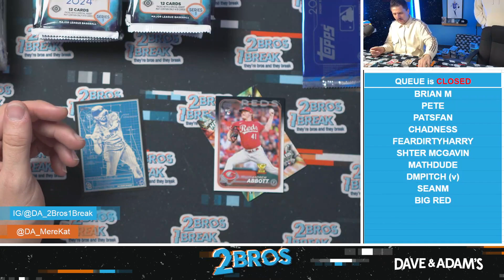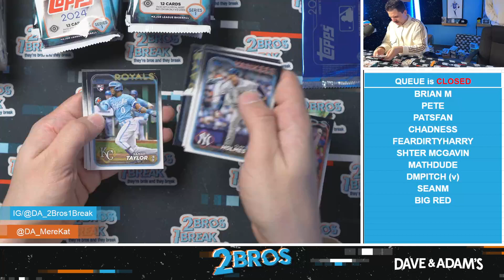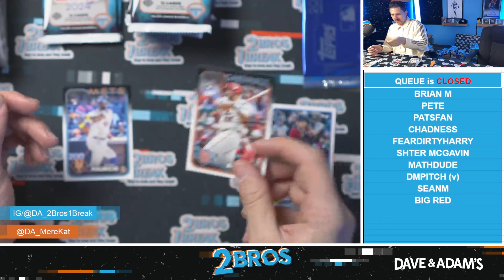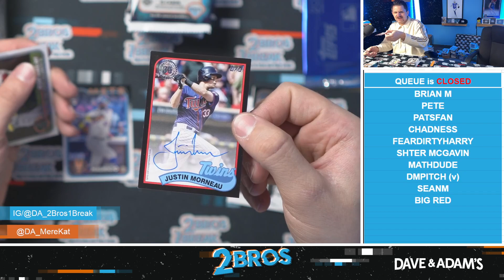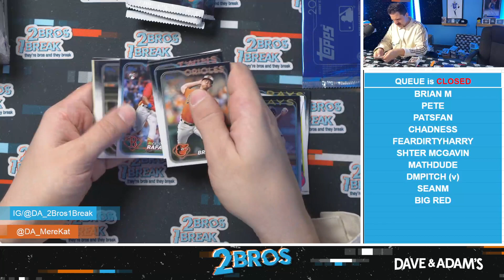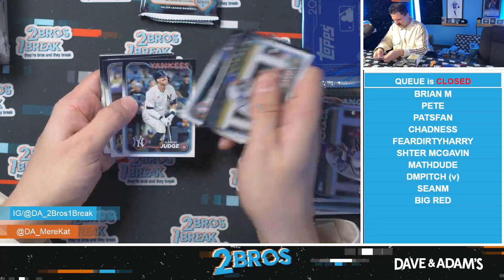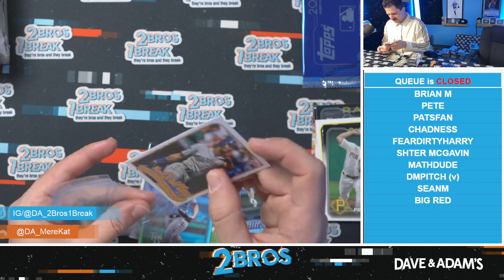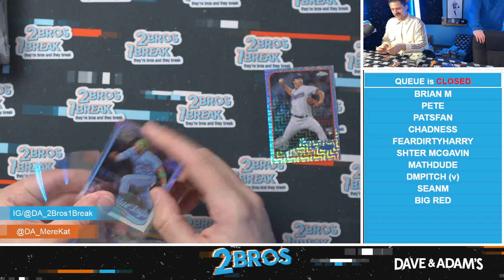PATSFAN BASEBALL BANGERS - S1/LUMINARIES